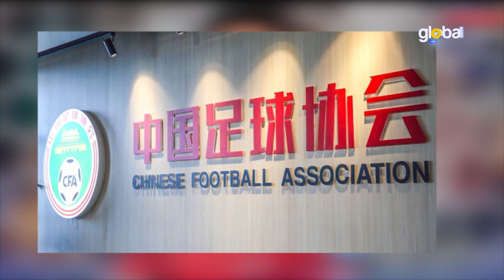ম্যাচ পাতানোর অভিযোগে ৪৩ জনকে আজীবন নি'ষি'দ্ধ ম্যাচ পাতানোর অভিযোগে ৪৩ জনকে আজীবন নি'ষি'দ্ধ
ম্যাচ পাতানোর অভিযোগে ৪৩ জনকে আজীবন নি'ষি'দ্ধ ম্যাচ পাতানোর অভিযোগে ৪৩ জনকে আজীবন নি'ষি'দ্ধ | Bangla News | Update News